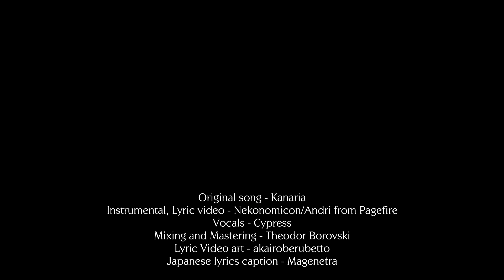【Metal Cover】 KING - Kanaria 【Nekomonicon X Cypress】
🔥 Stream the song here (Spotify, Apple Music, iTunes, Deezer)